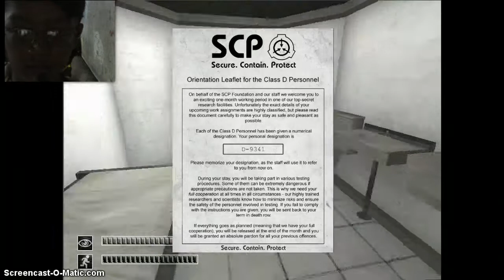I didnt do anything WTF?! - SCP : Containment breach Part 3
Come on monster can you give me a chance to go its makes a sh*t out of me?!.

| Journey to the (Scariest) Roblox Games | Season 3 | Part 2"